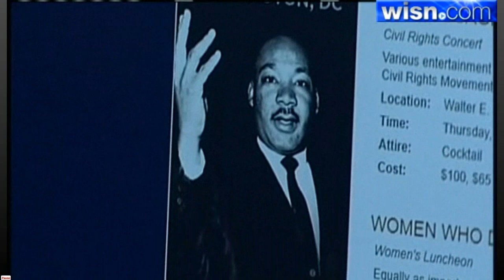Interview with WISN tv Ch. 12 regard Huricanne Irene & Martin Luther King Memorial Dedication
Hurricane Irene Could Delay MLK Jr. Memorial Dedication
Milwaukee-Area Travel Agent Traveling To Washington

POSTED: 4:37 pm CDT August 24, 2011
UPDATED: 8:38 am CDT August 25, 2011
[COMMENTS: Hurricane Irene Could Delay MLK Jr. Memorial Dedication] Comments
(1)
Bookmark and Share
MILWAUKEE -- A Milwaukee-area woman is heading to the East Coast for the dedication of the Martin Luther King Jr. Memorial on the National Mall, but there's concern that Hurricane Irene might force a delay in the dedication.

Holly Robertson is a travel agent who won a contest to be part of a history-making celebration. She's flying to Washington ahead of the hurricane's potential arrival.

"I am so excited to be part of, part of this history-making event," Robertson said. "I can roll with the punches. We've been told we can't bring umbrellas in the actual dedication area so we have our rain ponchos packed. We'll just see what happens," Robertson said.

What happens will be up to Hurricane Irene.

"Airline and tour operators have put out alerts just to let us know, to let our clients know that their safety is always first," Robertson said.

Airlines could cancel or delay flights. The hurricane is already forcing cruise lines to change routes and schedules. The situation could be much more dire for residents along the East Coast.

"I can tell you that there are a few things that FEMA has already done. They have pre-deployed incident response teams to both Virginia and North Carolina. And they actually have some stores of commodities in Atlanta, bottled water, food rations," White House Deputy Press Secretary Josh Earnest said.

The hurricane's eventual impact could force changes to the MLK schedule in Washington, D.C. The dedication ceremony for the King statue is supposed to be Sunday, when Irene could be in the neighborhood.

"If it's canceled, it is. Then we'll just come home and be a little disappointed, but we'll still be a part of that whole atmosphere," Robertson said.

President Barack Obama is supposed to be the keynote speaker at Sunday's dedication ceremony, and Robertson is very excited about the chance to be with the president and other celebrities.

Unfortunately, one of them might be a troublemaker named Irene.